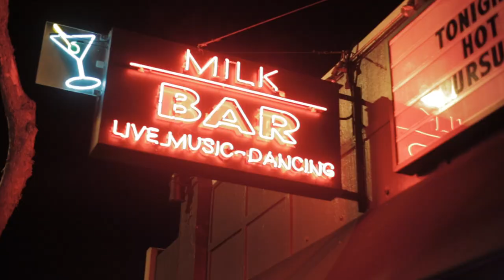Medicine Bug Milk Bar Comedy Jam Trailer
Every Thursday at 8pm at The Milk Bar in San Francisco you can witness this rare brand of comedy and music. This video features a few short clips by some very funny people including Clay Newman, Jeremy Talamantes, Jesus U. Bettawork, and Luna Michelle.